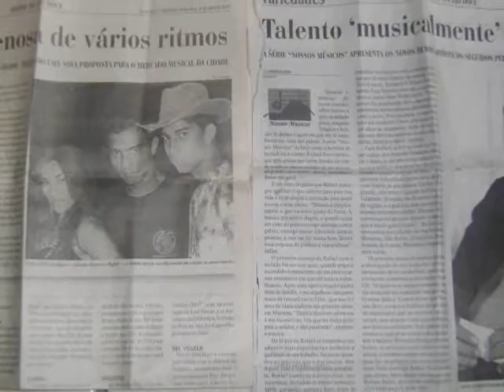Rafael Nascimento -Mal acostumado com seu amor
Rafael Nascimento